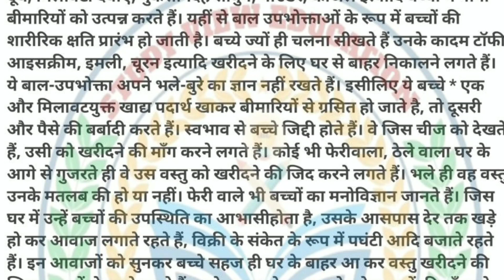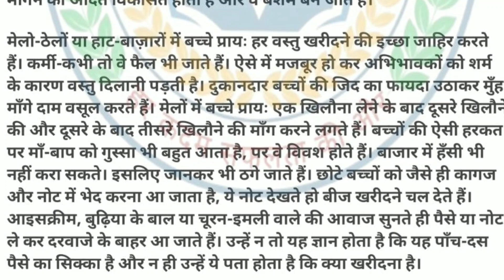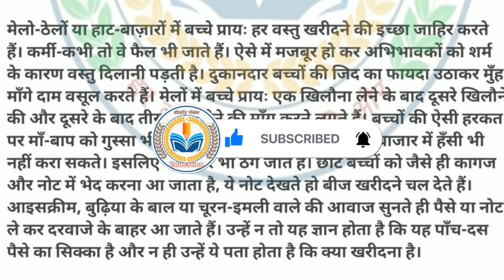70 wpm Hindi Dictation RSMSSB Exam Matter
70 wpm Hindi Dictation RSMSSB Exam Matter

70 WPM new hindi Dictation
70 wpm hindi dictation
हिन्दी भाषा का महत्व हिन्दी डिक्टेशन 70 wpm
hindi bhasha ka mahatav hindi Dictation speed 70 wpm
70 wpm speed hindi Dictation
hindi Dictation speed 70 wpm
Dsssb Teacher hindi Dictation
Dsssb Teacher hindi Dictation speed 70 wpm
70 wpm hindi Dictation
70 wpm hindi Dictation
new Hindi Dictation 70 wpm
Ssc Stenographer Dictation Group C and D
ssc stenographer skill test hindi Dictation speed 70 wpm
shorthand hindi Dictation speed 70 wpm
70 wpm hindi Dictation ssc stenographer skill test 2024
ssc stenographer skill test hindi Dictation
ssc stenographer hindi Dictation
ssc stenographer
hindi legal dictation speed 70 wpm
legal hindi Dictation speed 70 wpm
70 wpm hindi Dictation ssc skil test
70 wpm hindi Dictation
70 wpm dictation
Dictation 70 wpm
Legal dictation
ssc stenographer
court dictation
70wpm dictation
80wpm dictation
90wpm dictation
100wpm dictation
shorthand dictations
dictation
ssc stenographer previous year dictation hindi
shorthand classes
ssc
editorial dictations
ssc steno skill 2024
shorthand dictation